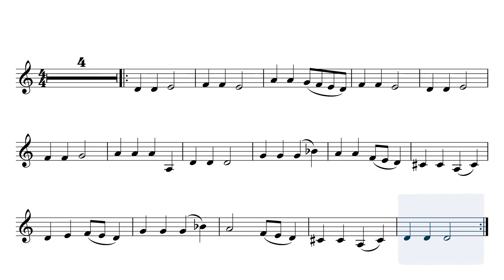🎹 Sevivon - Hanukkah [Piano Accompaniment] [Playback for Violin] 🎹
🎶 Enjoy my Piano Play-Along of Sevivon, the traditional Hanukkah Song 🎶

Your PianoTandem